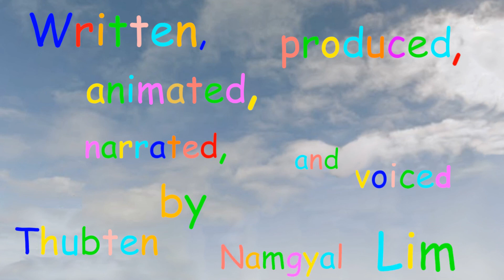Friends #6 - It's Subtle and Insidious Under the Table!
You want a description of this episode? Just look in the mirror. You'll see the whole description in 100 volumes there. Cheers!

Social Media

This original script is written by myself (Thubten Namgyal Lim)

About Thubten Namgyal Lim

My name’s Thubten Namgyal. Using humour and entertainment, I wish to wake up the one and only real dreamer in this world - ME!

In between my dreams,  I’m based in Singapore where I work as a full time dreamer.